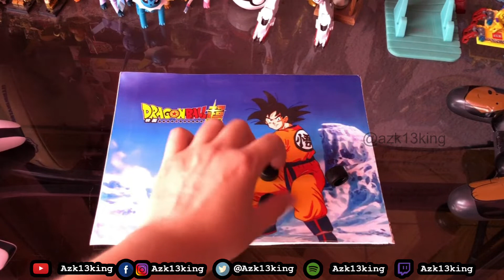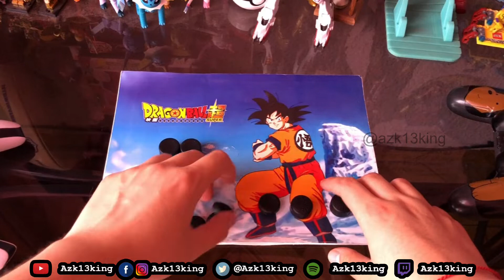El Mejor Gadget para Jugar eFootball PES 2021 !!! 🚨🎮😮😮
Para poder participar y Ganar Dos Copias de eFootball PES 2021 Club Edition para PS4, Xbox o PC. Debes suscribirte a mi canal de YouTube, Seguirme en Twitter, Facebook, Instagram y Twitch; comentar en el video cuál es tu equipo favorito en PES y de qué país o ciudad nos estás viendo, al llegar a los 10k suscriptores en You Tube y 100 Seguidores en Twitch seleccionare los  comentarios más originales  y ellos serán los ganadores.